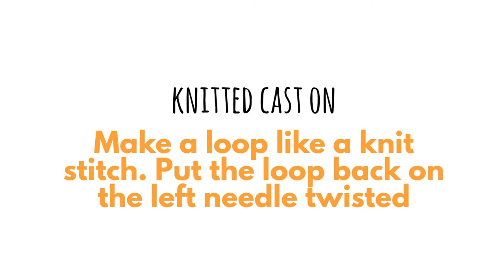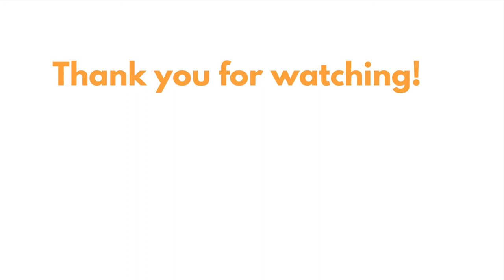Knitted Cast On | Knitting Tutorial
Sometimes you need to add new stitches at the beginning of a row when knitting. Learn how to add extra stitches in the middle of a project with the knitted cast on.

We will first learn how to do the knitted cast on, it’s super easy and loved by both new and experienced knitters!

After that I show how to use the knitted cast on when we already have a project on the needles.